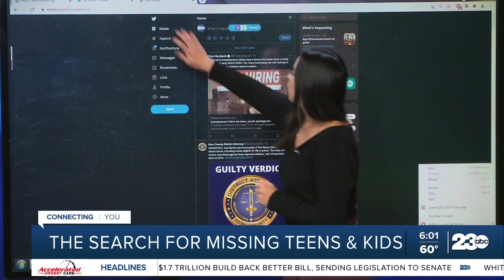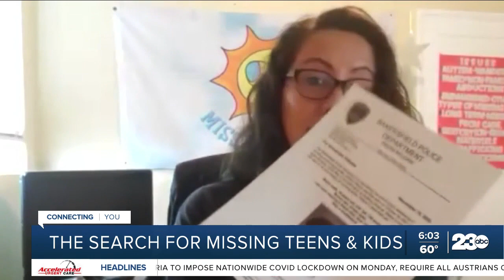The search for missing teens and kids in Kern County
In the past couple of weeks, there has been a surge in the number of missing people, mainly involving kids and teens. By definition, a missing person in California is someone whose whereabouts are unknown by those reporting it.